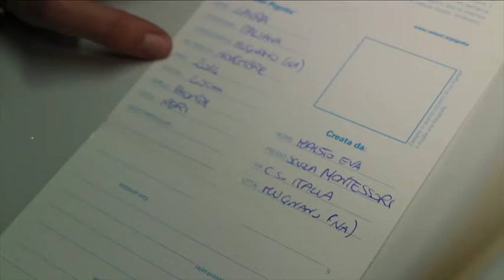Adotta una Pigotta, l'iniziativa solidale dell'istituto Montessori